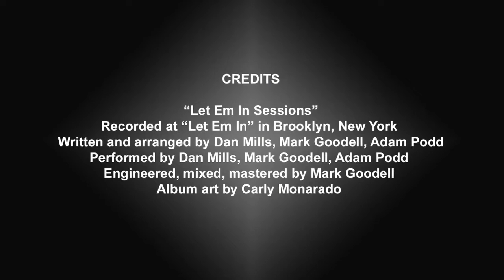14 Beechland Road, Magherafelt BT45 6BG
To Let - A well-presented 3 Bed, end-terrace property situated in a convenient position in Magherafelt 🔑